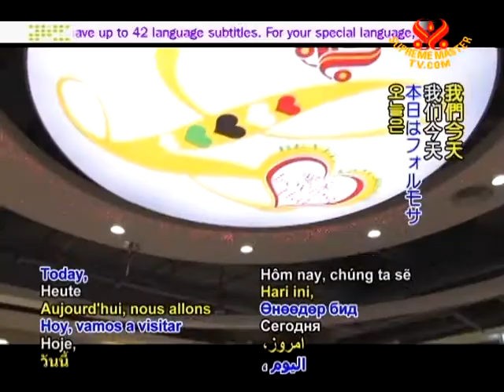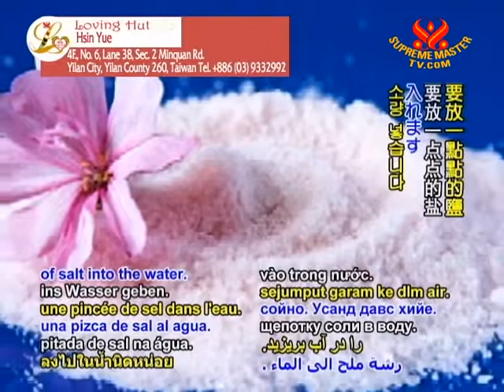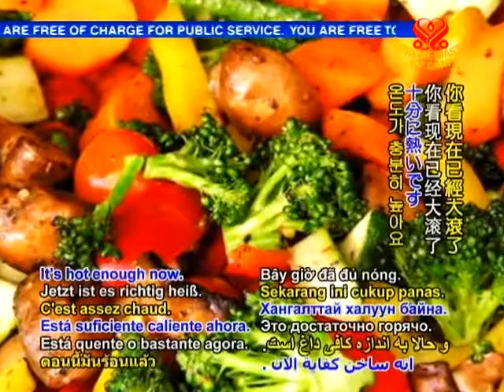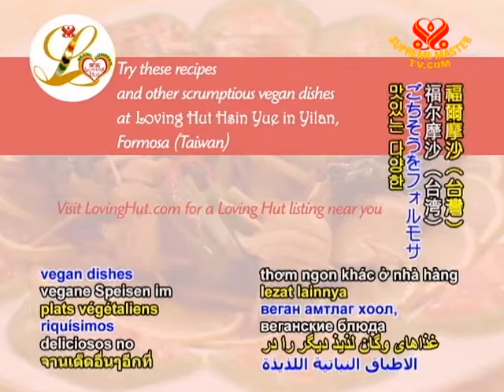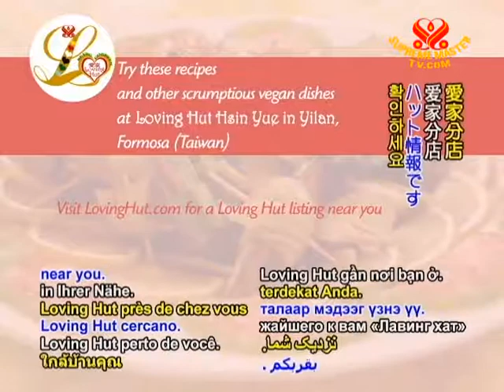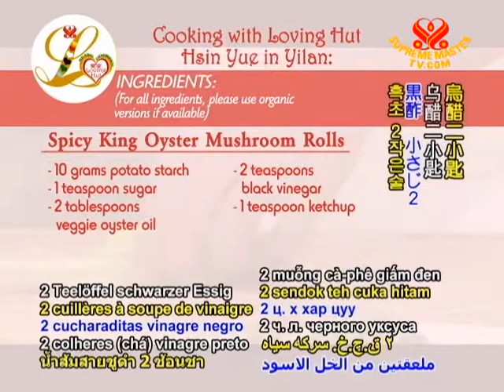Cooking with Loving Hut Hsin Yue in Yilan, Formosa (Taiwan) (1/2)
• VEG1341; Aired on 17 May 2010(in Taiwanese)
Golden Fried Vegetable Cake (Gao-zha)
500 milliliters vegetable stock
80 grams flour
40 grams potato starch
20 grams cornstarch
50 grams veggie ham cubes
Pinch of salt
Pinch of vegetable
and fruit seasoning